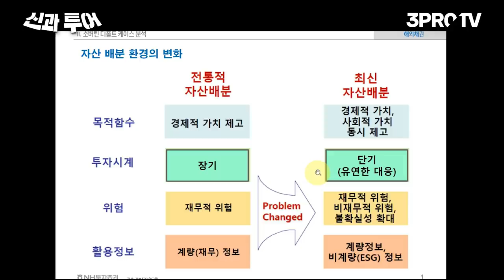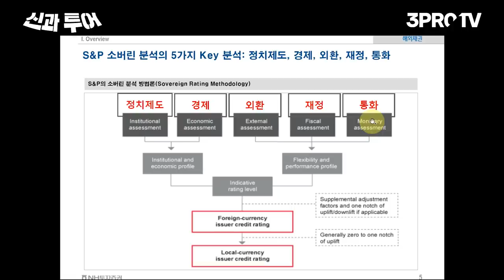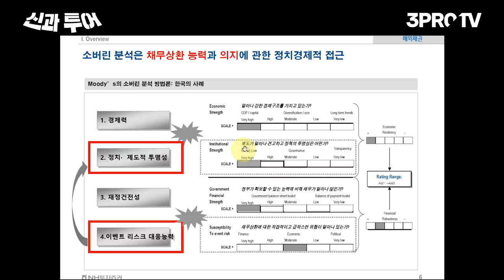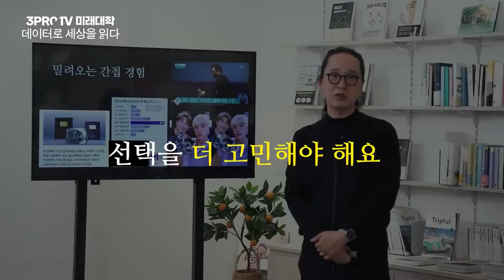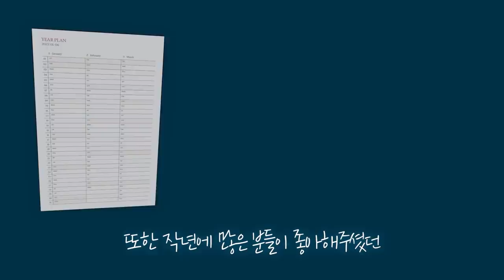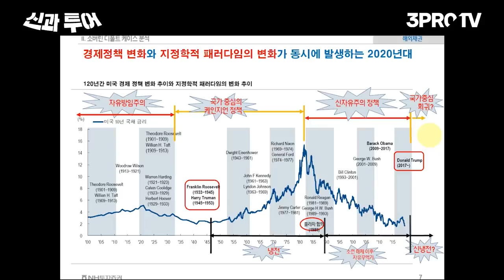강대국 중 왜 독일만 유일하게 신용등급 AAA일까? [신과투어 : 신환종 NH투자증권 FICC 리서치센터장 겸 NH WM 마스터즈 자문위원]